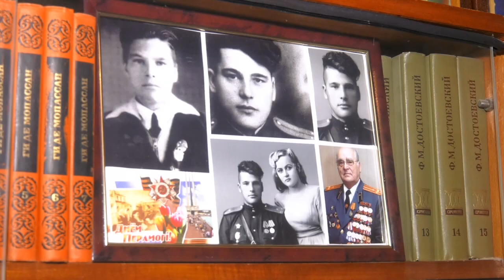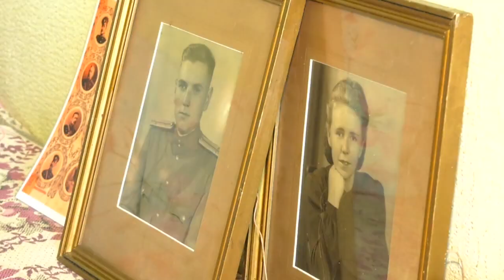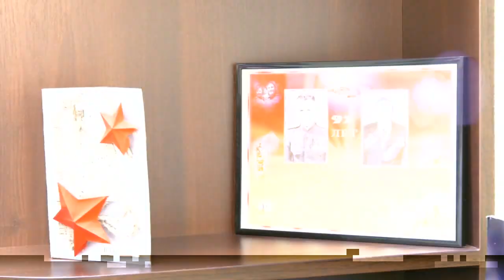Забота и внимание ветеранам